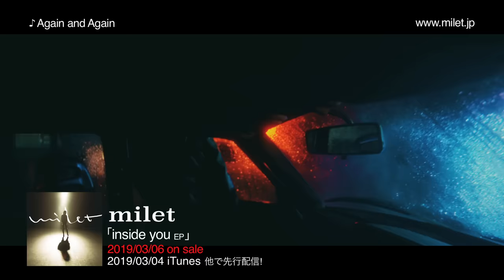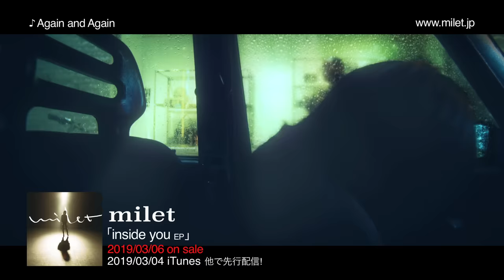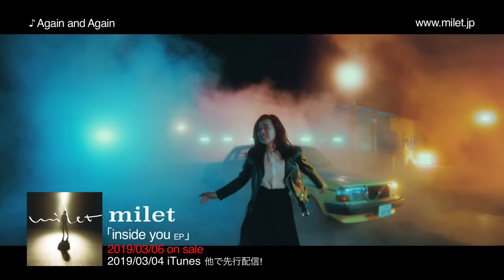milet「Again and Again」MUSIC VIDEO（出演：松本穂香・フジテレビ系ドラマ『JOKER×FACE』メインテーマ）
テレビドラマ『JOKER×FACE』メインテーマ「Again and Again」のミュージックビデオを公開！『JOKER×FACE』主演の松本穂香さんが出演！

milet「Again and Again」
Lyrics：milet / Music : milet, TomoLow
MV Cast：松本穂香
MV Director：山岸聖太（koe Inc.）
MV Producer：須貝 日東史（koe Inc.）

milet
1st EP「inside you EP」
2019/03/06リリース！

M1「inside you」…フジテレビ系ドラマ『スキャンダル専門弁護士 QUEEN』オープニング・テーマ
M2「Again and Again」…フジテレビ系ドラマ『JOKER×FACE』メイン・テーマ
M3「Waterfall」
M4「I Gotta Go」…フジテレビ系ドラマ『JOKER×FACE』エンディング・テーマ